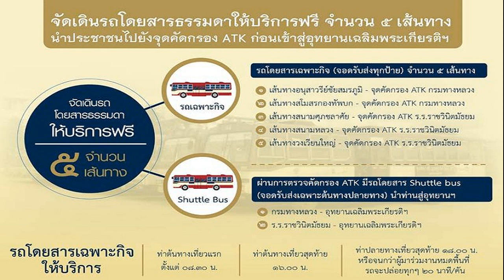'ในหลวง พระราชินี'พระราชทานพระบรมราชวโรกาสให้เอกอัครราชทูตสเปน เฝ้าฯกราบบังคมทูลลา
เมื่อเวลา 15.24 น.วันที่ 5 ธันวาคม 2564 พระบาทสมเด็จพระเจ้าอยู่หัว และสมเด็จพระนางเจ้าฯ พระบรมราชินี เสด็จออก ณ พระที่นั่งอัมพรสถาน พระราชวังดุสิต พระราชทานพระบรมราชวโรกาสให้ นายเอมิลิโอ เด มิเกล กาลาเบีย (Mr. Emilio de Miguel Calabia) เอกอัครราชทูตราชอาณาจักรสเปน ประจำประเทศไทย เฝ้าทูลละอองธุลีพระบาท กราบบังคมทูลลา ในโอกาสที่จะพ้นจากหน้าที่